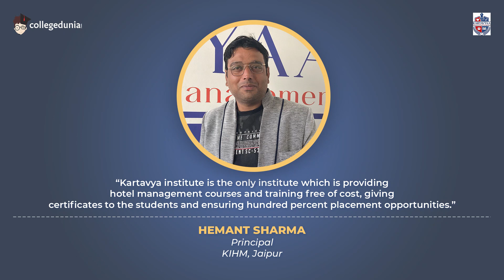Hemant Sharma | Principal | KIHM, Jaipur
Next in our series of Thoughtful Leaders, we have Hemant Sharma, Principal, KIHM, Jaipur